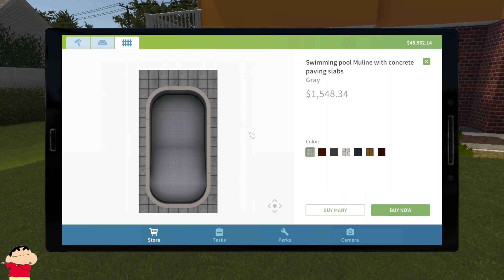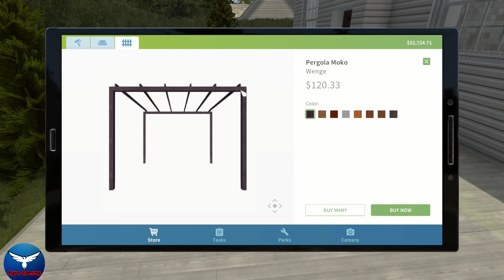Shinchan And Nobita Started Cleaning Company 😱 || Shinchan Bana Safai Wala 😂 || Funny Game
House flipper game